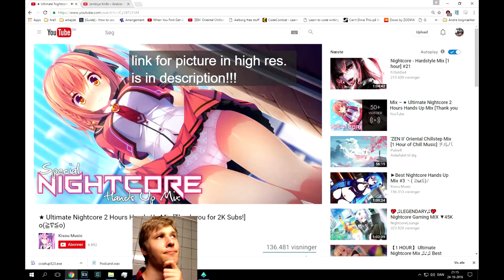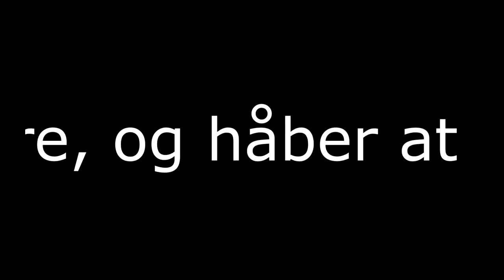[dansk/danish] Gaming podcast #11: tankeskud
Songs that will be used in these videoes:
Diamond Sky feat. Laura Brehm (Kasger Remix):